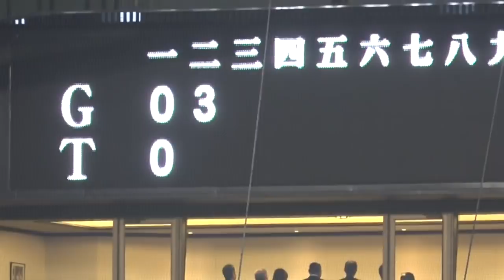巨人 小林 誠司 『先制3ラン! 大当たり4安打 甲子園初ホームラン!』 vs 阪神 2019年4月19日 甲子園球場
Ｇビバ  読売ジャイアンツ 小林 誠司 甲子園初ホームラン 阪神 4－12 巨人 2019年4月19日　阪神－巨人  球 野太郎 たま やたろう
掲載動画はすべて自身撮影です